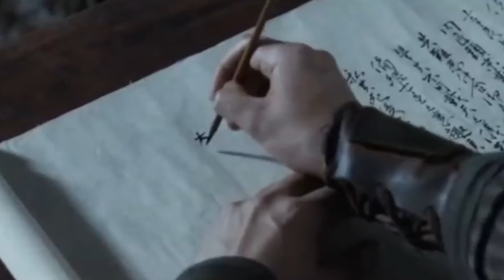TRĂIEȘTE O ZI DIN VIAȚA UNUI NINJA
În acest videoclip, vom arunca o privire la cum este să trăiești ca un ninja. Vom trece peste orice, de la antrenamentul ninja de bază la abilitățile și armele ninja.

Dacă ești curios despre ce este nevoie pentru a fi un ninja, atunci acest videoclip este pentru tine! Vom acoperi totul, de la elementele de bază ale antrenamentului ninja până la modul de a lupta ca ninja. Până la sfârșitul acestui videoclip, vei ști tot ce trebuie să știi pentru a trăi ca un ninja!